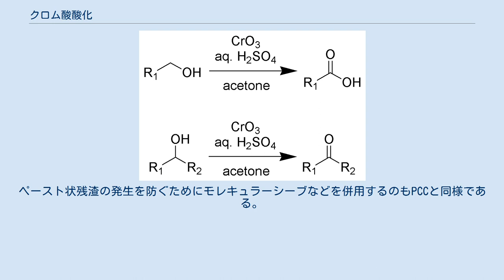クロム酸酸化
クロム酸酸化（クロムさんさんか）は六価クロム化合物を利用した酸化反応のことである。
第1級アルコールからアルデヒドまたはカルボン酸、第2級アルコールからケトンへの酸化反応に利用されることが多い。
その他、ベンジル位メチル基のカルボン酸への酸化、アリル位、ベンジル位のメチレン基のカルボニル基への酸化などにも使用される。
 酸化に使用されるのは無水クロム酸(CrO3)、クロム酸(H2CrO4)、二クロム酸(H2Cr2O7)といった化合物の塩や錯体である。
これらの化合物は強酸性条件下においては非常に強い酸化力を持ち、有機化合物は完全に分解される。
酸化したい官能基だけを選択的に酸化し目的とする化合物を収率良く得るために、pHをコントロールしたり塩基を共存させたりする様々な反応条件の工夫をした酸化方法が開発されている。
 クロム酸酸化におけるアルコールおよびアルデヒドの酸化反応は以下のような機構で進行する。
まずアルコールのクロム酸エステルが生成し、アルコールの酸素の隣りの炭素上の水素とともに+IV価のクロムが脱離することでアルデヒドまたはケトンとなる。
さらにアルデヒドは水和によりgem-ジオールとなった後にクロム酸との反応でクロム酸エステルを生成し、同様に反応してカルボン酸となる。
そのため、アルデヒドの段階で酸化を止めるためには水の存在しない条件での反応が必須である。
 この反応機構での律速段階は通常は+IV価のクロムの脱離の段階である。
そのため、ある程度アルコールの近傍に立体的にかさ高い置換基がある方が脱離の活性化エネルギーが小さくなるために反応が速い傾向がある。
 例えばアキシアル位に水酸基を持つシクロヘキサノールの方がエクアトリアル位に水酸基を持つシクロヘキサノールよりも酸化が速い。
 六価クロム化合物は強い毒性を持ち、土壌汚染や水質汚染の原因となるために排出が厳しく規制されている。
そのため、他の酸化反応が利用されることが多くなっている。
 クロム酸混液（-さんこんえき）は六価クロムを硫酸水溶液に溶解することによって調製される酸化剤である。
50%程度の硫酸水溶液にクロム酸塩を溶解したクロム酸混液は実験室においてガラス器具に付着した不溶性の有機化合物を分解除去するために使用されてきた。
しかし六価クロムは環境への負荷が高く、廃液の処理の問題から現在では使用されることが少なくなっている。
 反応に使用するクロム酸混液としては、1889年にE. Beckmannによって報告された二クロム酸カリウムを15%程度の硫酸水溶液に溶解したベックマン試薬(Beckmann reagent)や1901年にH. Kilianiによって報告された二クロム酸ナトリウム二水和物を20%程度の硫酸水溶液に溶解したキリアニ試薬(Kiliani reagent)がある。
これらは現在ではベンジル位メチル基をカルボン酸に酸化するのに使用される。
アルコールの酸化にも使用されていたが、現在はよりスムーズに反応することが多いジョーンズ酸化にとって代わられている。
 また硫酸水溶液の代わりに酢酸を溶媒とした六価クロム化合物も酸化剤として使用されている。
これらはアルコールの酸化の他、アリル位、ベンジル位のメチレン基のカルボニル基への酸化に使用される。
 ジョーンズ酸化 ジョーンズ酸化は、1946年に E. R. H. Jones らによって報告された無水クロム酸の硫酸酸性溶液（ジョーンズ試薬）を酸化剤とし、アセトンを溶媒として用いる酸化反応である。
 第1級アルコールのカルボン酸への酸化、第2級アルコールからケトンへの酸化に利用される。
 無水クロム酸には目的物のケトンをさらに酸化する酸化力があるが、系内に溶媒として大過剰に存在するアセトンが優先的に酸化されるために過剰の反応を抑えることができる。
 サレット酸化は、1953年にL. H. Sarettらによって報告された無水クロム酸のピリジン溶液を用いる酸化反応である。
ピリジンの配位によって無水クロム酸の酸化力が低下して過剰な反応が抑えられる。
 第2級アルコールからケトンへの酸化反応に利用され、通常の第1級アルコールからアルデヒドへの酸化の収率は低いことが多く、カルボン酸への酸化も目的物がピリジンと塩を形成して回収が困難となる欠点がある。
しかし第1級アリルアルコールや第1級ベンジルアルコールのアルデヒドへの酸化は収率が比較的良いことが多い。
この反応を行う場合は必ず過剰のピリジンに無水クロム酸を少しずつ加えていく。
逆に...